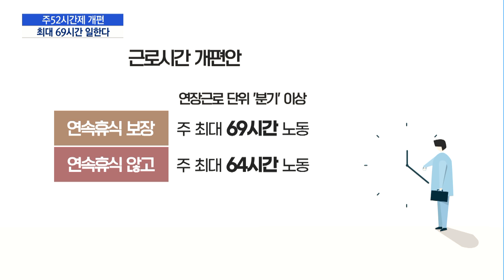'주52시간제' 개편…최대 69시간 일한다 / 머니투데이방송 (뉴스)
03/06 MTN 핫라인 5

정부가 주52시간제를 개편하는 내용의 '근로시간 제도 개편방안'을 확정했습니다. 현재 주 단위로 제한하고 있는 연장근로 시간을 월 단위 이상으로 넓히는 게 핵심인데, 이렇게 되면 주당 최대 69시간까지 일할 수 있게 되는데요. 이번 개편방안을 두고 노동계와 경영계는 각각 '개악'과 '개혁'이라며 맞서고 있습니다. 천재상 기자가 보도합니다.